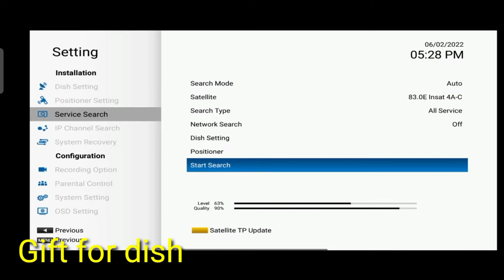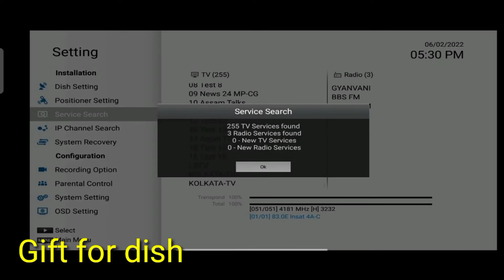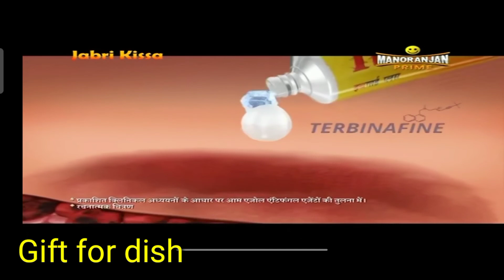Gsat-30 at 83.0E new channels updates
ye satellite main ne 5feet pe track ki hy
strong tp 3805H28500